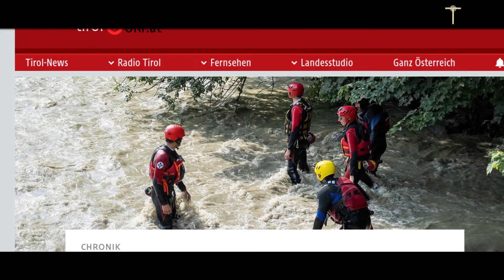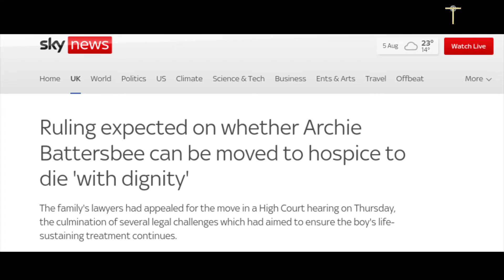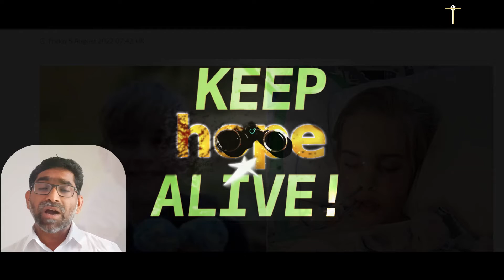19thSunday Ordinary Time, C LK 12, 32-48, (2022), Malayalam Sermon Fr Thomas Kalathil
19thSunday Ordinary Time, C LK 12, 32-48, (2022), Malayalam Sermon  Fr Thomas Kalathil